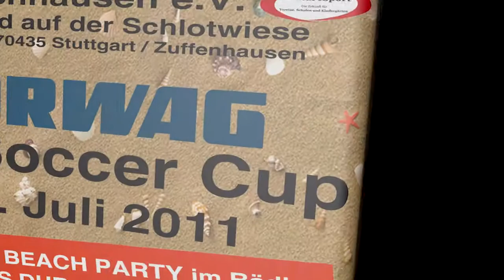2. Wörwag Beachsoccer-Turnier 2. - 3. Juli 2011 SSV Zuffenhausen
2. Juli 19 Uhr : Beachparty im Bädle Zuffenhausen